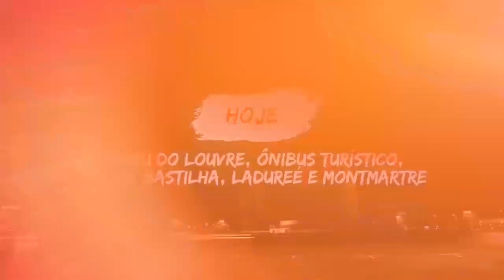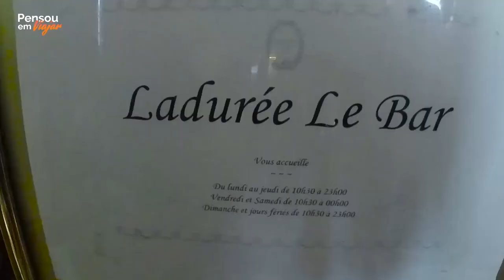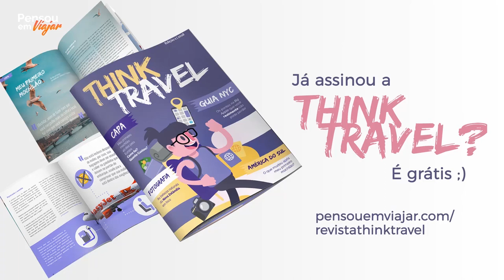T3EP2 Paris no dia da BASTILHA | Show especial da Torre Eiffel